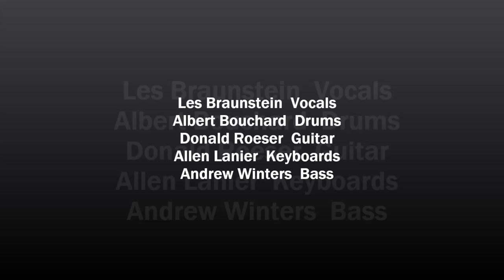Soft White Underbelly - The Elektra Sessions 1968-9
Remastered Elektra recording sessions and demos.
Les Braunstein - vocals
Albert Bouchard - drums
Donald Roeser - guitar
Allen Lanier - keyboards
Andrew Winters - bass

 January 1969:
 Rational Passional (L. Braunstein) 0:00
 Fantasy Morass (R. Meltzer, A. Lanier) 6:47
 Mothra (S. Pearlman, A. Lanier, A. Bouchard) 9:34
 Jay Jay (L. Braunstein) 13:32
 Queen's Boulevard (S. Pearlman, A. Lanier) 15:19
 Buddha's Knee (S. Pearlman, A. Bouchard) 19:05
 Bark In The Sun (R. Meltzer, A. Bouchard) 26:59

 November 1968:
 Bonomo's Turkish Taffy (A. Bouchard, R. Meltzer) 30:11
 Arthur Comics (A. Bouchard, R' Meltzer) 34:51